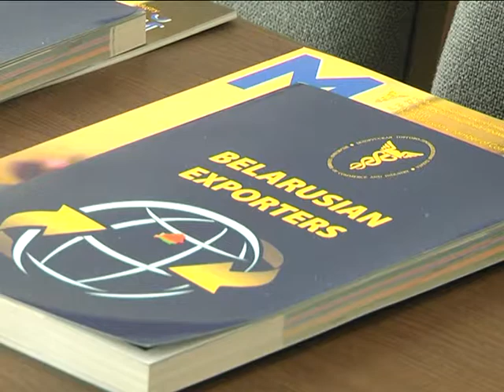2017-06-27 г. Брест. БелТПП: визит делегации КНР г. Байинь. Новости на Буг-ТВ.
Делегация представителей города Байинь провинции Ганьсу Китайской Народной Республики накануне прибыла в Брест с официальным визитом. В программе - посещение предприятий и организаций региона, в том числе свободной экономической зоны «Брест», а также контактно-кооперационная биржа. Гости из Поднебесной выразили заинтересованность в сотрудничестве с брестскими коллегами во многих сферах.